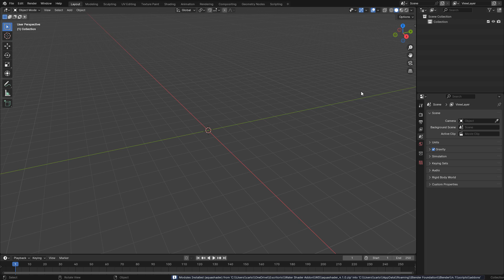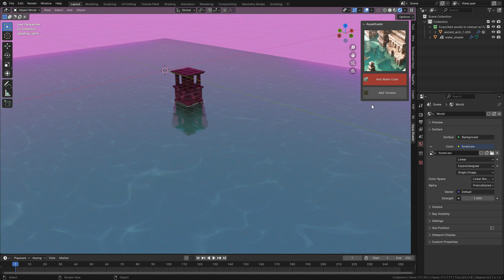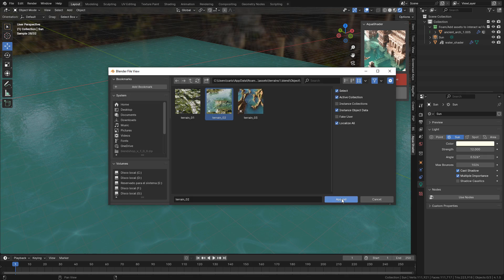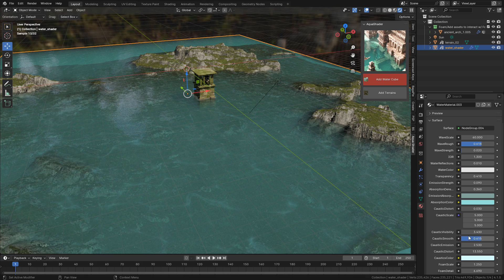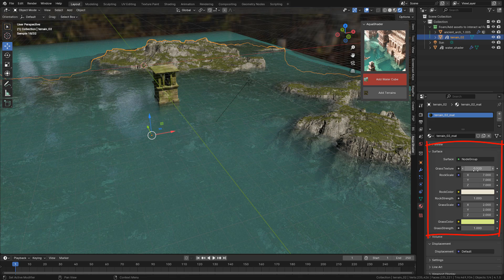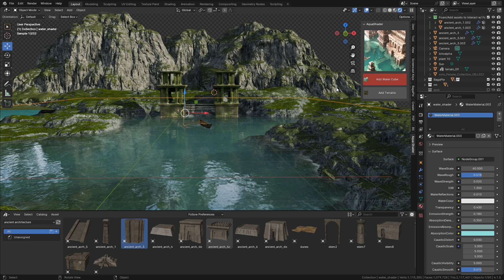FREE Water Shader Addon-Instructions Blender 4.1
The free addon includes the water shader + 3 landscapes with customizable materials